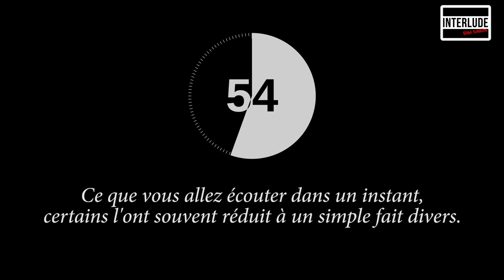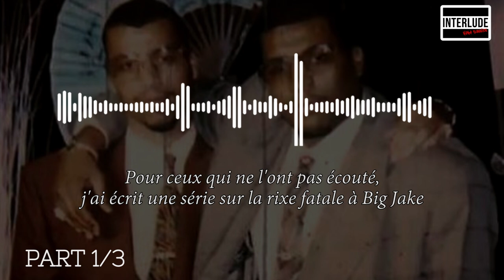BIG MEECH ET TERRY, LES FRÈRES ENNEMIS DE BMF (1/3)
Demetrius 'Big Meech' Flenory et Terry 'Southwest T' Flenory. Cette histoire touche à celle de l'ascension et la chute de ces deux frères.

Ils mettront sur pied une célèbre organisation de trafic de drogue baptisée 'Black Mafia Family'. Leur cartel traversera les années 90 pour connaître son heure de gloire aux débuts de la décénnie 2000. Leur épopée récemment portée à l'écran par la série produite par le rappeur Curtis '50 Cent' Jackson a remis la lumière sur leur légende.

Le documentaire en plusieurs épisodes que nous vous proposons ne vise pas à tout reconstituer. Nous avons plutôt décidé de recentrer notre travail de recherches autour d'un évènement bien particulier : celui qui mènera au meurtre du garde du corps du producteur Sean 'P. Diddy' Combs par l'équipe de Big Meech.

Ce drame aura des conséquences assez inattendues sur ce qui finira par causer la chute de BMF.

Quelles ont-elles été ? Quel rôle trouble sera celui de Puffy dans cette histoire ?

Les réponses sont ici.